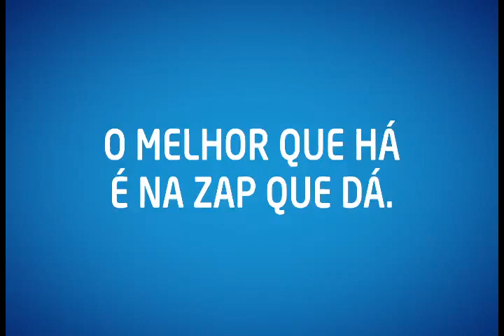1º Agosto x Libolo - Jogo completo - 01.10.17 Girabola ZAP